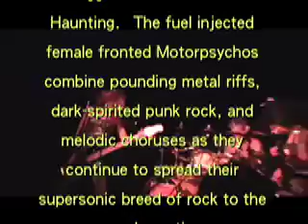Motorpsychos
Greg Ayersman Videographer makes the band a video to showcase the music scene in the region. As a member of the Pittsburgh Pulse bringing Internet and the Arts together as an effort to spawn a new economic development. Founded by video artists and filmmakers based in Pittsburgh, PA. We are dedicated to video art and short films but interested in any artist utilizing the video medium. We are here for talented artists, actors, directors and filmmakers who need assistance navigating the technical, social, and international aspects of Internet short films and video art distribution. By providing a searchable online archive and connects artists with curators, producers, and the public.
Step to the next level!